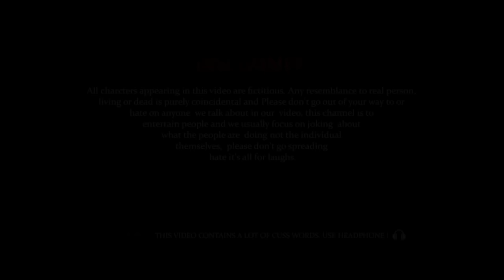Year 2005 | सन् 2005 | Mani Meraj vines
Managed by SocioInfluencer

Cast:- Mani Meraj, Shashi Yadav, Banti Kd, Rockstar Saif, Michel Munna, Arif Raja, Millions King Mohit, munna miya , Candy Kunal, Sanjit Dhaga, Niranjan Kumar Nunu, Devendra Dehati, Rohit Kumar, Vivek Kumar, Dhanu, Rs Ranjan, Aditya Raj.

►Thumbnail:- Praveen Tiwari